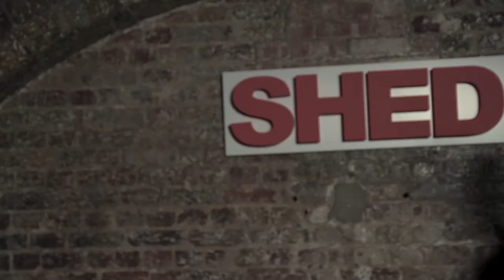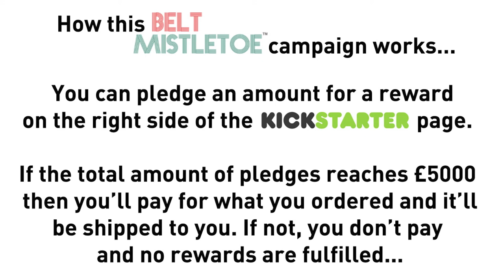Belt Mistletoe™ from Shed Simove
- Shed Simove is a performer, novelty gift entrepreneur, corporate speaker on innovation & creativity, and author of the bestselling books (with words) 'IDEAS MAN' and 'SUCCESS OR YOUR MONEY BACK'.